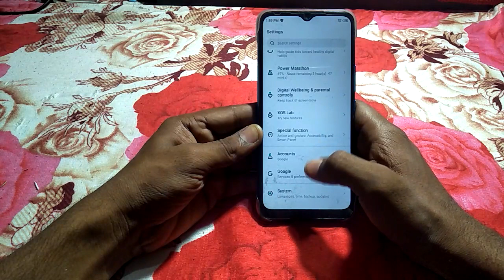howto turnon offshortcut lockscreen infinix zero5g /android phone useful setting use kaise kare